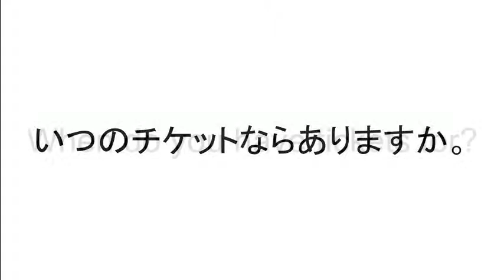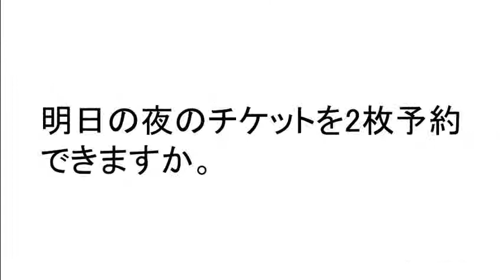劇場での英語･英会話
ブロードウェイシアターでは何を上演していますか。
What's playing at the Broadway Theatre?
「マンマミーア」はどこの劇場で上演されていますか。
Where's "Mamma Mia!" playing?
チケットはどこで買えますか。
Where can I buy tickets?
今夜のチケットはまだありますか。
Do you have any tickets available for tonight?
いつのチケットならありますか。
When do you have tickets for?
夜の部の開演は何時ですか。
What time does the evening performance begin?
座席表を見せていただけますか。
Can I see the seating chart?
中2階の席を2枚お願いします。
I'd like two seats in the mezzanine.
明日の夜のチケットを2枚予約できますか。
Could I reserve two tickets for tomorrow evening?
私の席に案内してください。
Please show me to my seat.